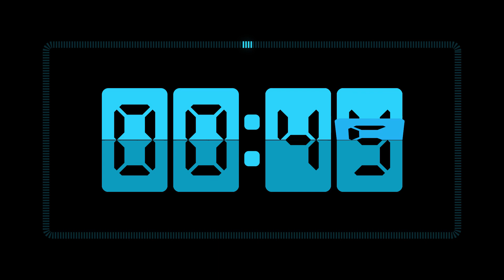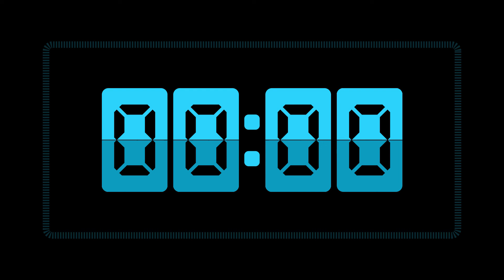97 minutes Countdown Timer flip clock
97 minutes Countdown Timer flip clock